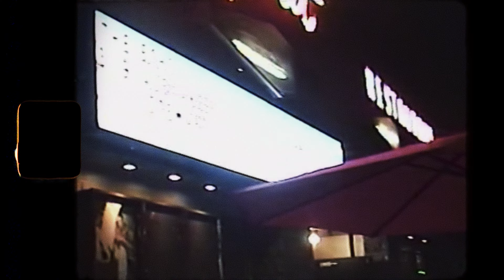blame's on me (Tour Diary)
Directed by Clay Peter
Supported by FACTOR Canada

Lyrics
The worst part is you’re innocent in all of this
I was just calling quits
You were giving me all that i could need
I was missing it, now I’m all alone
Going through our old messages and I’m getting it

pre
Usually I’m the one getting burned
Didn't realize I was hurting you

chorus
Oh god I’m sorry
I put you through hell
You tried to love me
When I hated myself
I know it’s too late
For apologies
For all of the mistakes that I didn’t see
The blame’s on me

v2
Hate this is such a cliche
Don’t know what, what you have til it’s gone away
but that don’t take, take away any pain
I’m still here sleeping in the bed I made
Next to an empty space

pre

chorus

Blame is all on me x6

(Outro/Down Chorus)
Like I couldn’t myself